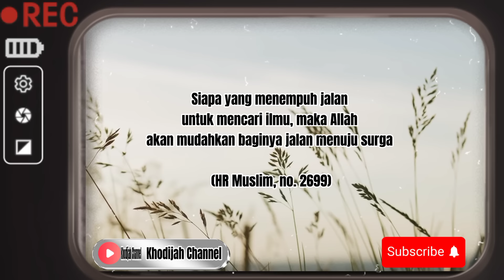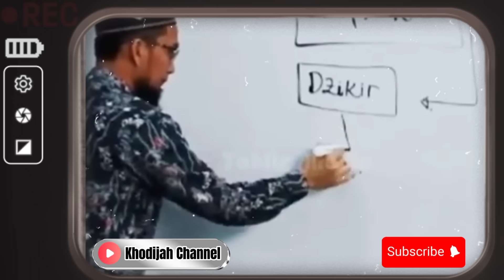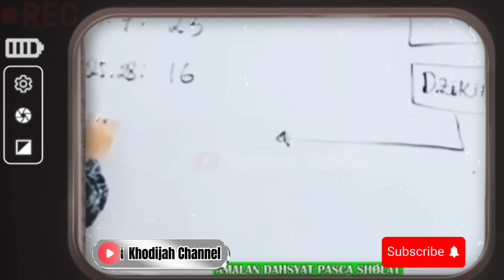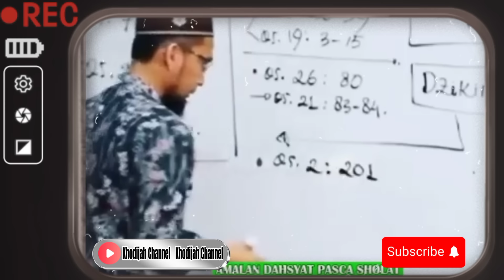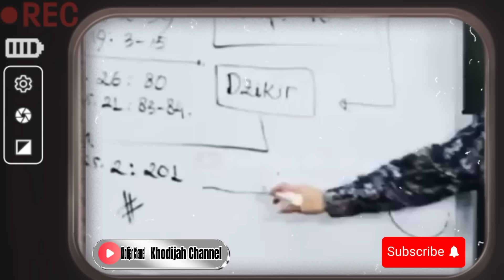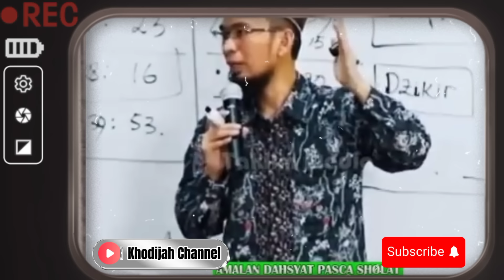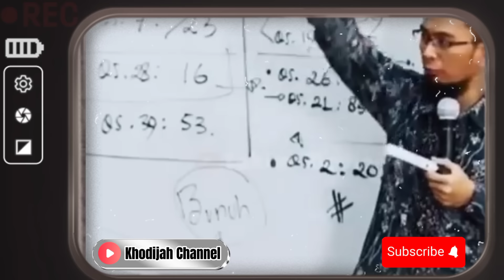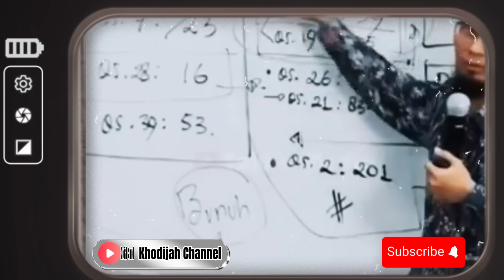UAH: Jika Hidupmu Sedang Mengalami Kesusahan Amalkan Dzikir Ini - Ceramah Viral Ustadz Adi Hidayat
Simak Video Ini‼️ Jika Hidupmu Sedang Mengalami Kesusahan Amalkan Dzikir Ini Setelah Sholat

Ceramah Ustadz Adi Hidayat Terbaru yang penuh makna, penuh ilmu yang bermanfaat bagi kehidupan kita di dunia dan di akhirat
Jangan lupa untuk menyebar luaskan video ini untuk kepentingan berdakwah

"Barangsiapa menyampaikan satu ilmu saja dan ada orang yang mengamalkannya, maka walaupun yang menyampaikan sudah tiada (meninggal), ia akan tetap memperoleh pahala" (HR. Al Bukhari).

hanan attaki
uah
istighfar 100x
gus baha
amalan setelah sholat fardhu
amalan setelah sholat tahajud
amalan setelah sholat fajar
amalan rezeki mengalir deras
amalan pelunas hutang
rahasia sholat 5 waktu
keajaiban sholat 5 waktu
pentingnya menjaga sholat 5 waktu
keutamaan sholat 5 waktu